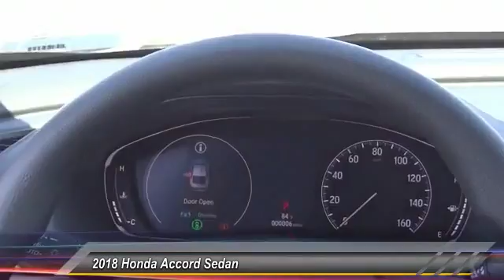2018 Honda Accord Sedan Pasadena Los Angeles Glendale Alhambra Cerritos Orange County 181179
2018 Honda Accord Sedan LX CVT

HONDA OF PASADENA IS A NEW AND USED HONDA DEALERSHIP PROUDLY SERVICING LOS ANGELES, PASADENA, GLENDALE, ALHAMBRA, CERRITOS, & ALL NEARBY CITIES. THIS GRAY 2018 Honda ACCORD SEDAN IS EQUIPPED WITH A Engine: 1.5T I-4 DOHC 16-Valve Turbocharged VTEC, TRANSMISSION, AND RECEIVES AN ESTIMATED 30 City/38 Hwy MPG. CONTACT HONDA OF PASADENA TO SCHEDULE A TEST DRIVE AND TAKE THIS 2018 Honda ACCORD SEDAN HOME TODAY, OR VISIT OUR SHOWROOM CONVENIENTLY LOCATED AT 1965 E. FOOTHILL BLVD, PASADENA, CA 91107. STOCK #: 181179 | 2018 Honda Accord Sedan LX CVT 2018 Honda ACCORD SEDAN LX CVT Stock #: 181179 | VIN: 1HGCV1F18JA130108 | 2018 Honda Accord Sedan LX CVT Honda of Pasadena AT HONDA OF PASADENA, OUR GOAL IS TO SELL THE BEST VEHICLES AT THE LOWEST PRICES AND TREAT OUR CUSTOMERS WITH RESPECT. AS A CALIFORNIA HONDA DEALER, WE BELIEVE WHEN YOU CHOOSE HONDA OF PASADENA YOU ARE MAKING THE RIGHT CHOICE.